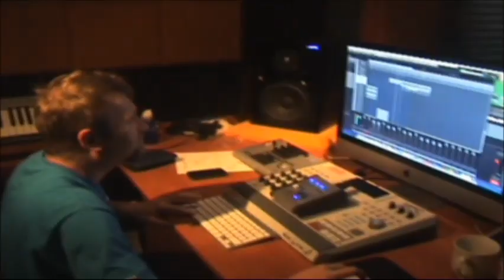Definicja Kibol 2 - relacja nr 3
Kolejna sesja nagraniowa na drugą część "Definicji Kibol".

Materiał realizowany jest w La Bomba Studio.